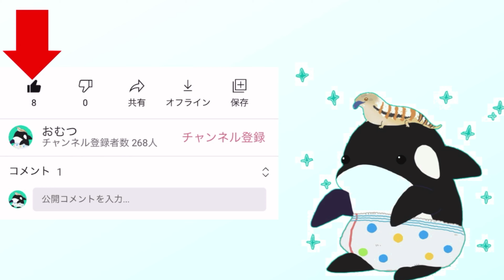【速報】お迎え！爬虫類イベントに行ってきました！（東京レプタイルズワールド2020）（東レプ）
トウレプ2020の速報をお伝えします！